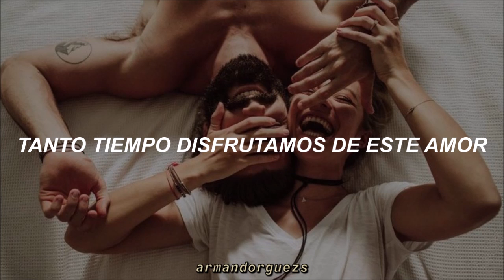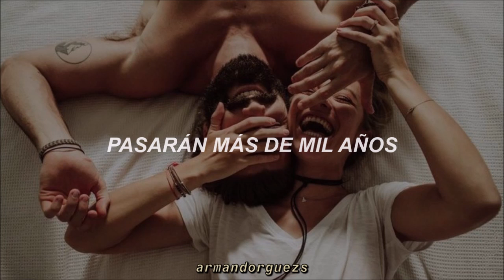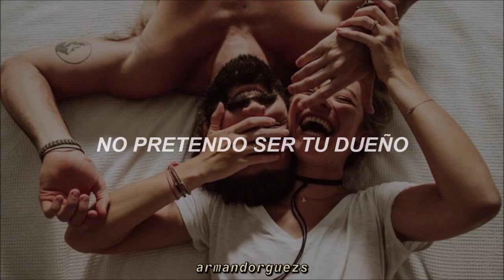Sabor a Mí [Letra]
LOS PANCHOS, EYDIE GORMÉ - SABOR A MÍ.